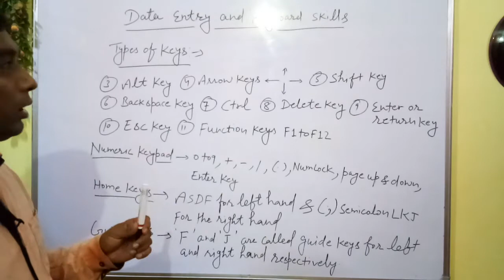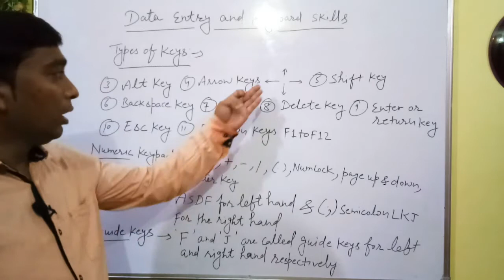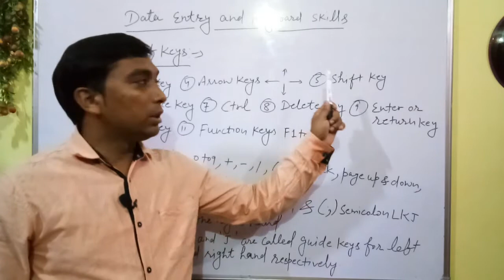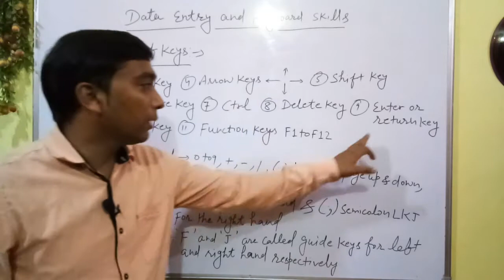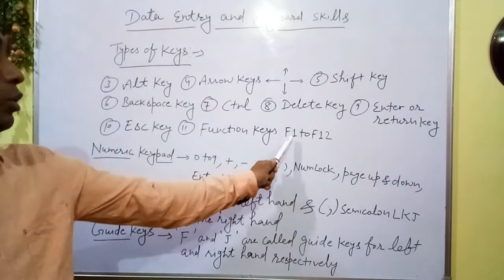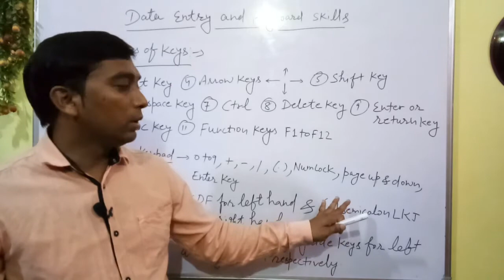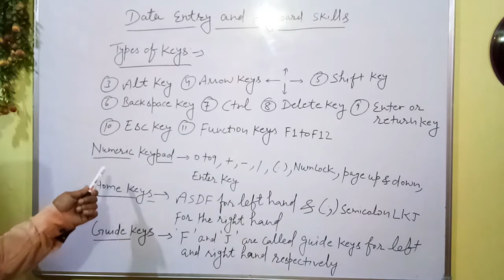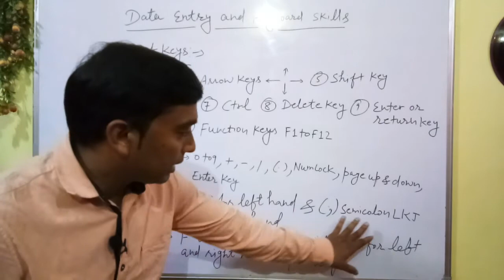Keyboard keys, numeric keypad, home row, guide key